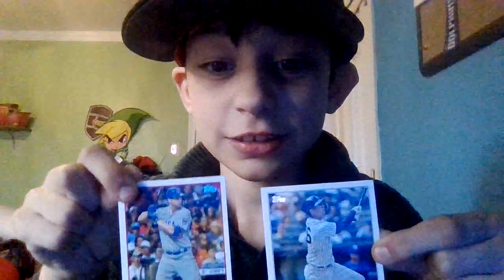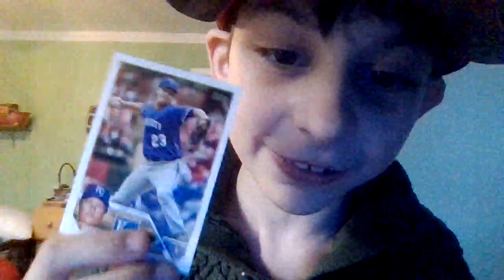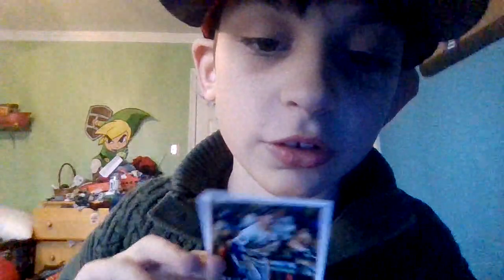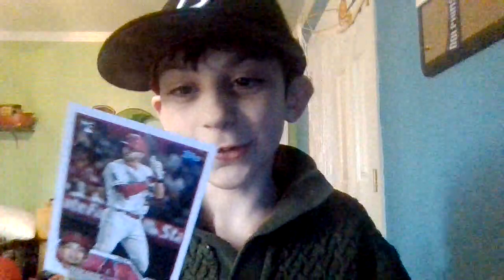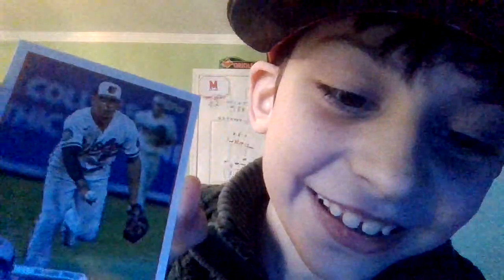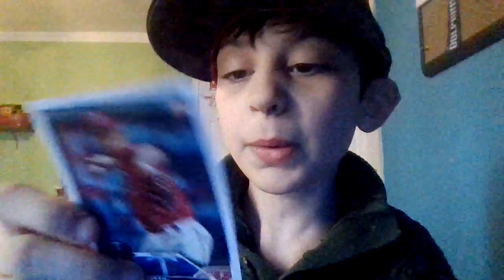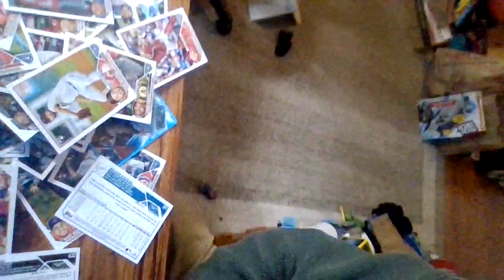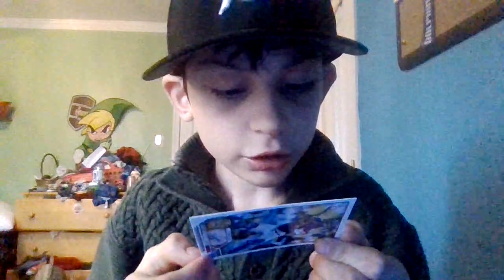Baseball Cards (My First Video!)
I talk about some of the baseball cards I have in a pile on my desk.